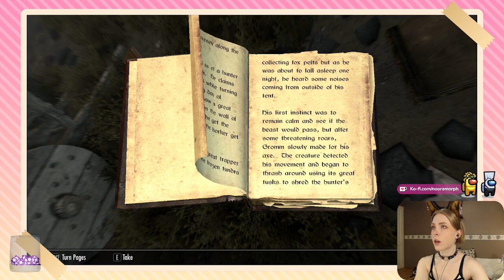Skyrim let's play | Part 6 | Perkelator full stream archive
We go to the worst party ever. Originally streamed on March 21st 2023.

I'm Perkelator on Twitch and Nooramorph on Twitter!